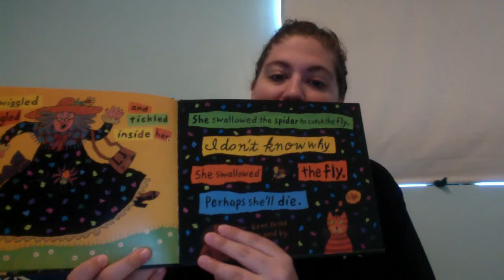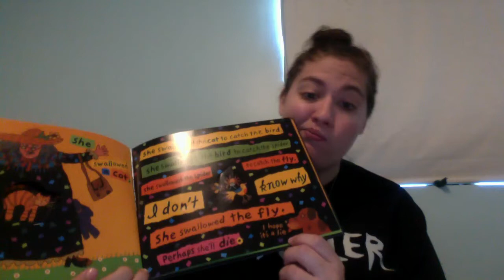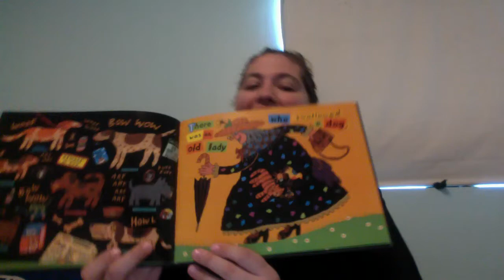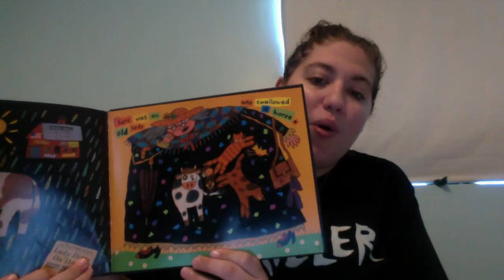There Was an Old Lady Who Swallowed a Fly